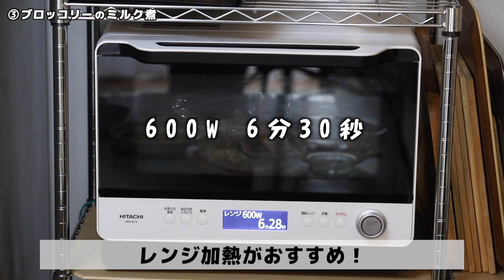毎日献立考えるのしんどいですよね。。あと１品欲しい時の作り置き料理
主食はたいがい決まるんですけど、
意外と副菜で悩みますよね^^;
そんな時にこのくらい簡単に作れる副菜が
あったらと思って作ってみました！

〈材料詳細〉
①【もやしきゅうりの生ハムナムル】
生ハム　　 適量
［調味料］
塩　                 適量
お酒　             少々
鶏ガラの素　 小さじ1/2

②【長芋とオクラのネバネバ漬け】
長芋　     適量
オクラ　 ８本
［調味料］
塩　          適量
酒　　      50cc
粉末出汁  小さじ1
塩こんぶ  ひとつまみ

③【ブロッコリーのミルク煮】
ブロッコリー　 １房
ベーコン　         ２パック
［調味料］
牛乳　           100CC
バター　       10g

もしこの動画を気に入っていただけましたら

【自己紹介】
料理のお部屋ハイミッシュキッチンの
田中佳子（たなかけいこ）と申します。
持ち前の創造力を活かして料理のスタイルも
味わいも思いのカタチに仕上げるのが
得意な料理家です。

もともとは食に関わる様々な経験を経て
2012年から料理教室の講師として活動。
地元TV局の番組にも出演。
翌年にはホームページを開設し、
少人数制の、
料理教室haimish kitchen（ハイミッシュキッチン）を
スタートさせたことが
料理家となる第一歩となりました。